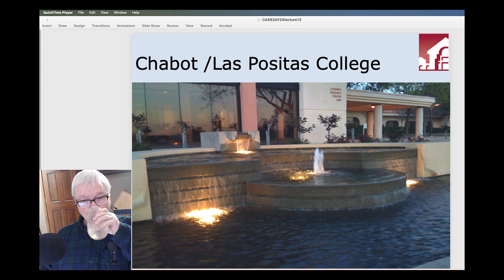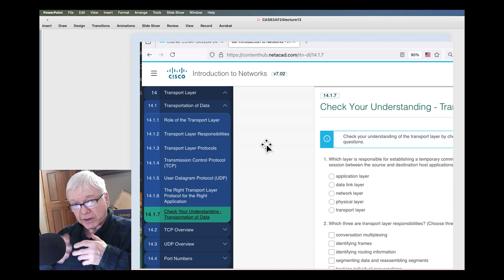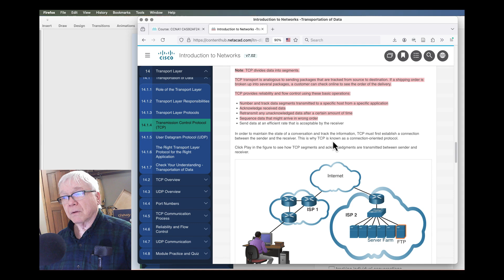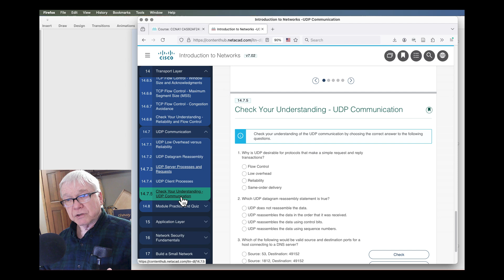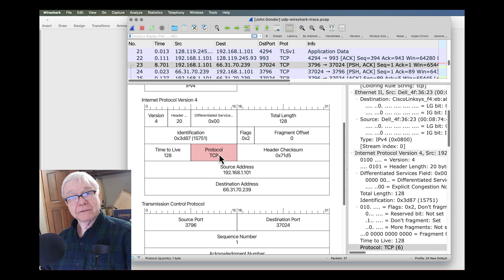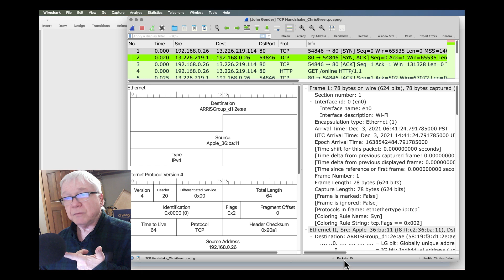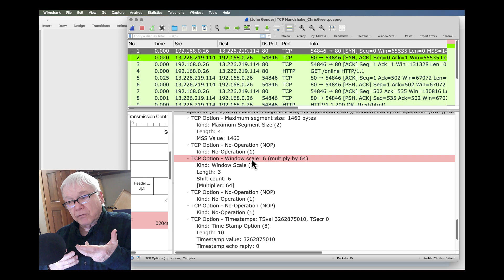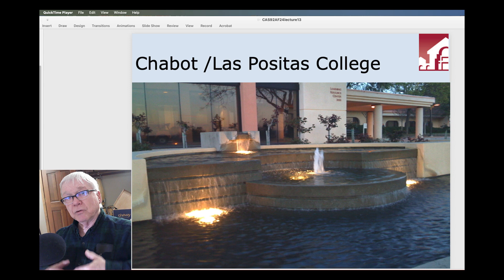CAS92SF24Lecture13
0:00 Start -
8:00 Module 14
28:00 Wireshark  UDP
42:00 TCP
54:00 Hashcat
58:00 Summary